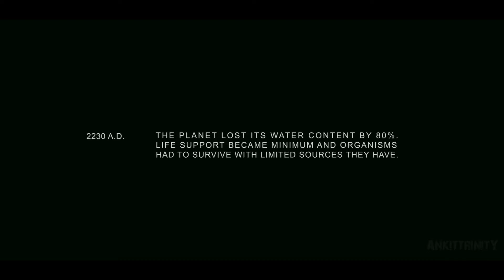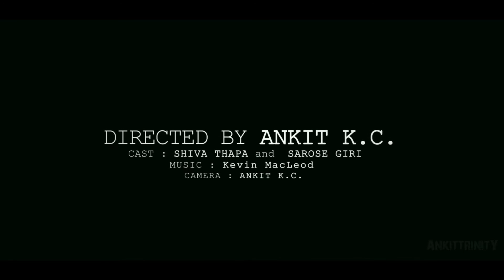TIME CLOCK : SCI-Fi : new NEPALI SHORT MOVIE : CHOBHAR: SONY A77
TIME CLOCK : SCI-Fi : NEPALI SHORT MOVIE : SONY A77
photography.,music video , event coverage
postproduction,videocoverage ,
VFX , short movies ,documentaries
3d works and video making of all kinds .

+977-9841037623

postproduction,videocoverage ,
3d works and video making of all kinds .

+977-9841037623